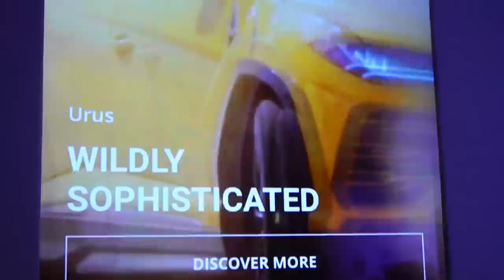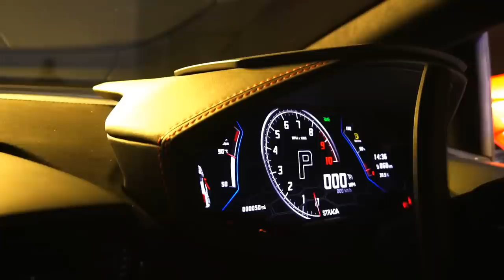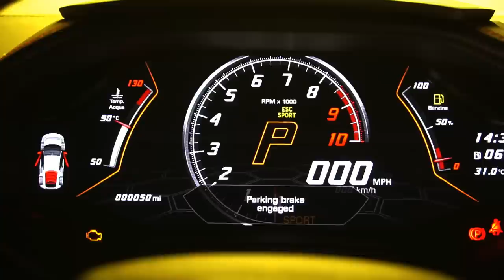Lamborghini V10 Sound Huracan Evo Launch Supercars in India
This Vlog features a special moment where I actually spotted a Real Lover of Lamborghini in Real Life.  The kid brought a Lamborghini toy to the Huracan Evo launch and the expression on his face when he actually sat in the car was priceless!!